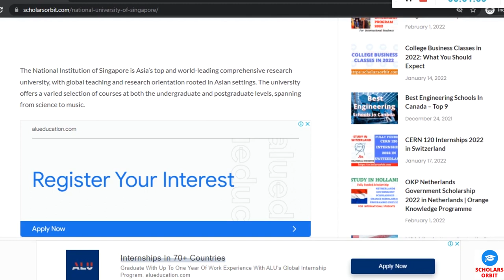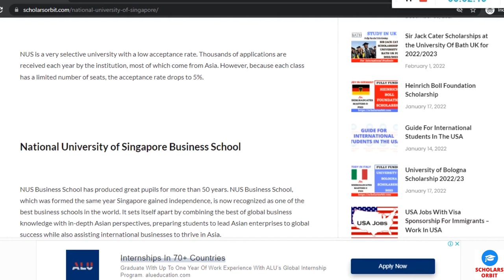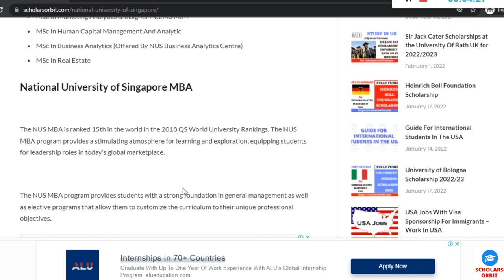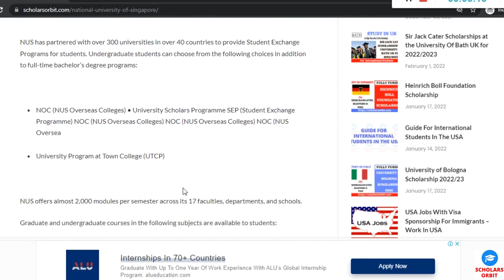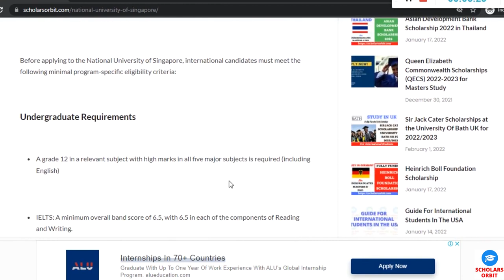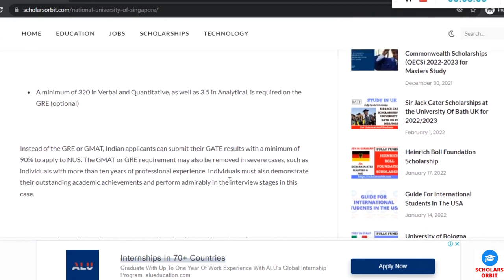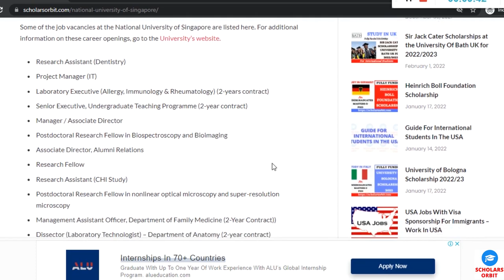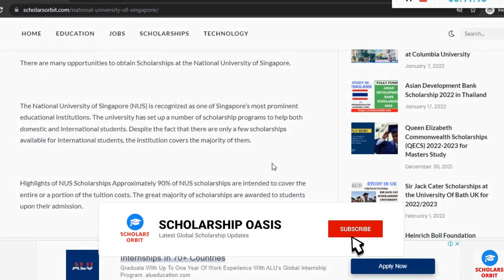National University Of Singapore Admissions, Business School, Alumni Ranking and Acceptance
National University Of Singapore Admissions, Business School, Alumni Ranking and Acceptance | Fully Funded Scholarship

You can study in Singapore at the National University of Singapore (NUS) and in this video we will discuss why and a bit of information about its ranking and acceptance and of course a common question that people think about is how to study abroad in Singapore, pay for college and the best way is, of course, to study for free.

Whether you want scholarships for high school seniors, scholarships for undergraduate students, scholarships for graduate students. Most of these are merit-based scholarships and scholarships to study abroad.